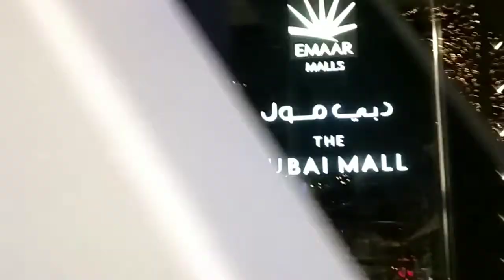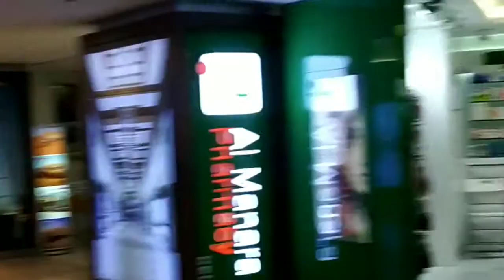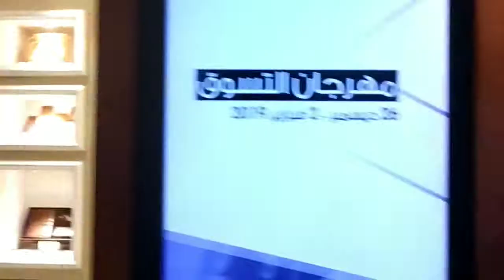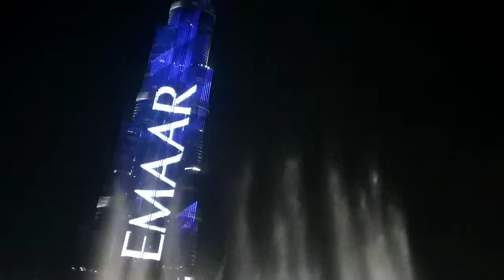Dubai Mall with the view of Burj Khalifa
Dubai mall visit from burj khalifa to emaar and then water fountain show to the view of mall.
hi..this is a video made for you to view the things I saw when i was in a tour to dubai spclly mall.